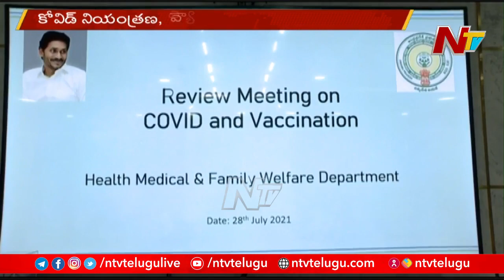CM YS Jagan Review on COVID Control Measures and Vaccination | Ntv